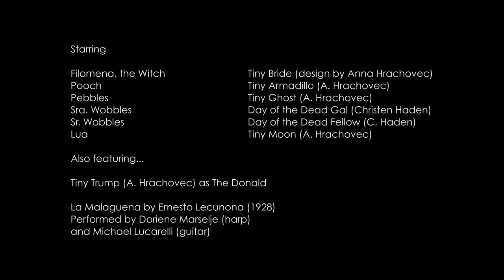The Witch and the Dog